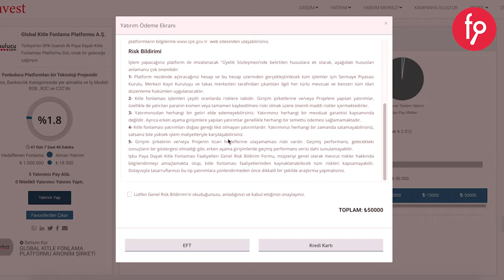YATIRIMIN YENİ NESİL TANIMI: fonbulucu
Yeni Nesi Girişim Finansmanı ve Yeni Nesil Yatırımcılık

fonbulucu, Sermaye Piyasası Kurulu'ndan 8 Nisan 2021 tarihinde lisans alarak 11 Mayıs 2021 tarihinde faaliyetlerine başladı.
Kısa bir zamanda yatırımcılar için geliştirdiği yeni nesil yatırım araçları ile ekosistemde fark yaratmaya başladı.
Girişimcilerin ihtiyaç duydukları finansmanı sağlarken yatırımcılar için de bu girişimlere doğru zamanda yatırım yaparak yüksek kazançlar elde etmeleri için fırsatlar sundu.
60 gün gibi kısa bir sürede üç girişim için gerekli 2.5 Milyon TL finansmanı 1.500 yatırımcının katıldığı yatırım turlarında temin etti.
Siz de geleceğe yatırım yapmak için şimdi sisteme üye olun...